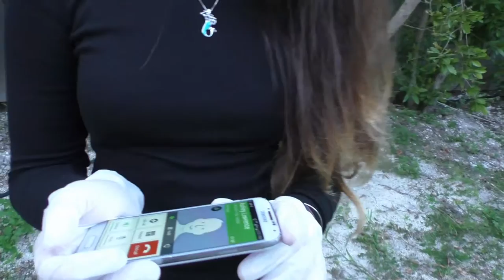Izabella cleans litter while waiting to appear on the Girls Night Out show on 103 1 01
14 year old Izabella Hernandez is on a mission to rid the world of litter and is encouraging people to make cleaning litter part of their daily lives. She was in Islamorada to appear on the "Girls Night Out" radio show on Sun 103.1 and decided to clean some litter while she was waiting. She got a huge surprise when Ashley Lawrence from Animal Planet's Gator Boy's called and Ric from SeeMyBeach.com handed her the phone. She was able to clean several litter areas and still make it on time for the radio show.